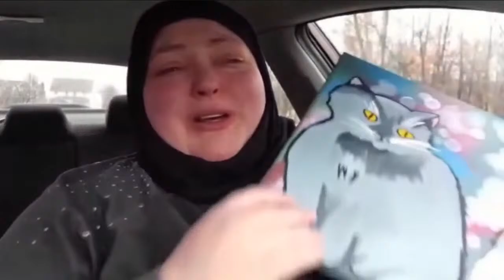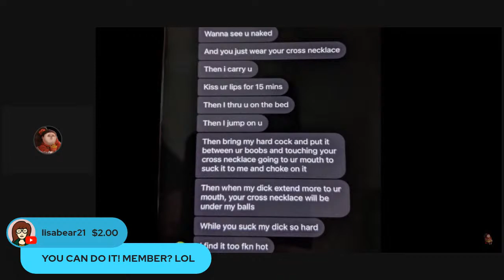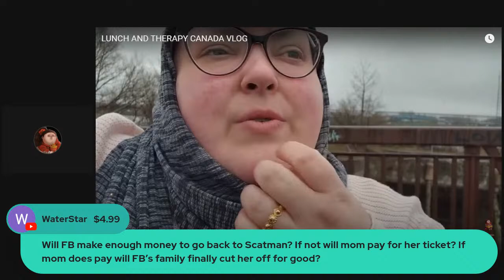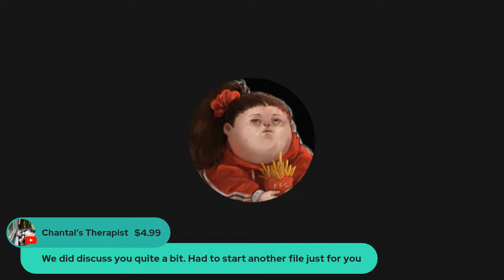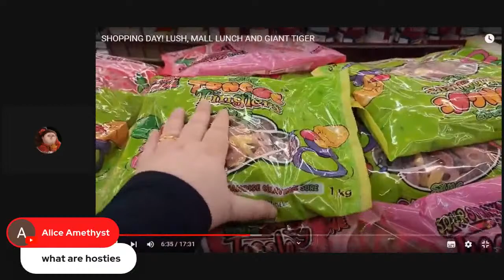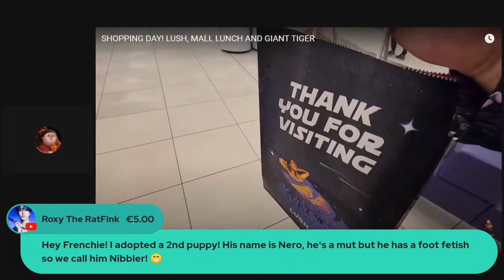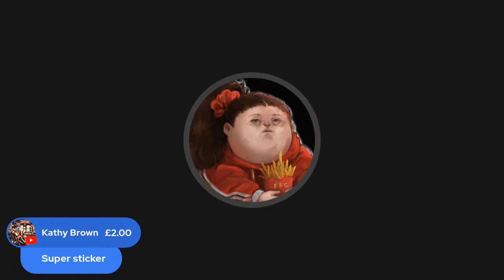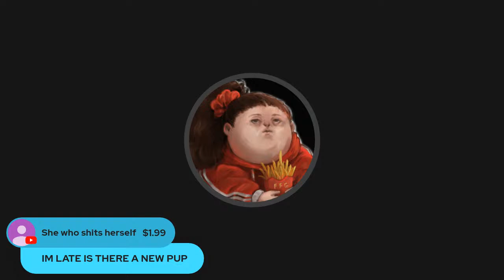Shopping, Birds & Scatman's Return